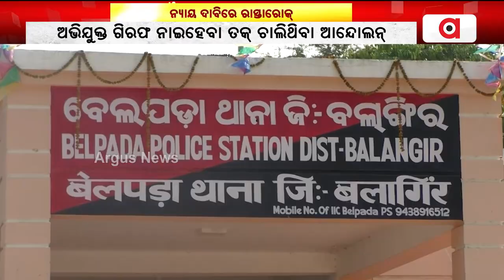ନ୍ୟାୟ ଦାବିରେ ରାସ୍ତା ରୋକ୍ | Roadblocks for justice | Argus News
ବଲାଙ୍ଗୀର ଜିଲ୍ଲା ବେଲପଡା ଥାନା ସଲଣ୍ଡି ଗାଁର ଫାଇନାନ୍ସ କର୍ମଚାରୀ ଜ୍ଞାନ ପ୍ରକାଶ ବେହେରାକଁର୍ ମୃତ୍ୟୁ ଘଟଣା  । ନ୍ୟାୟ ଦାବିରେ ରାସ୍ତା ରୋକ କରିଛନ୍ତି ପରିବାର ଲୋକ।